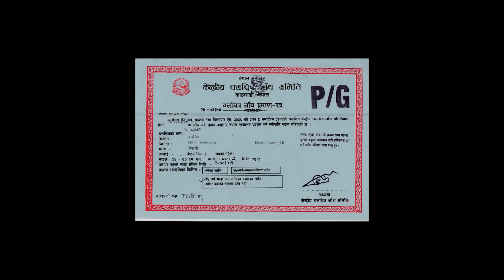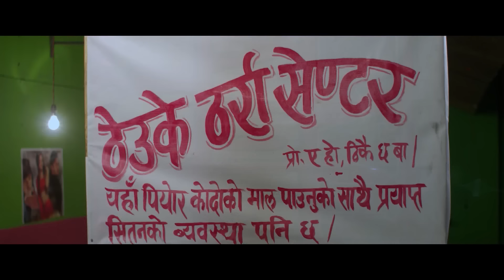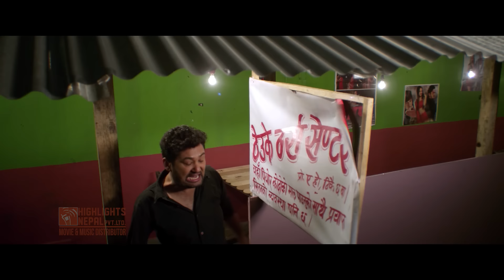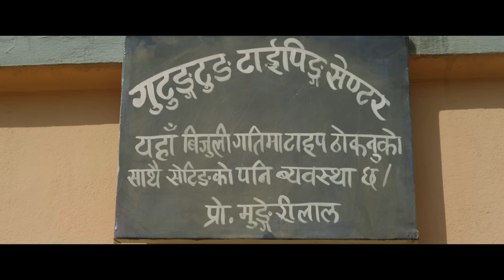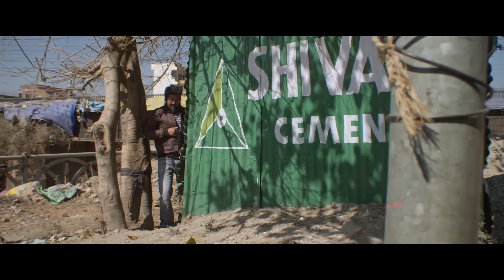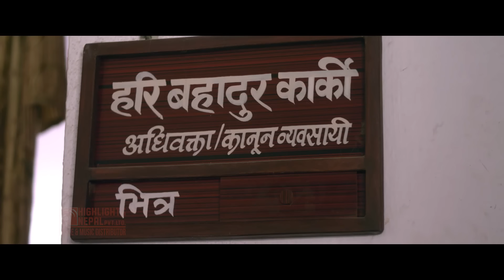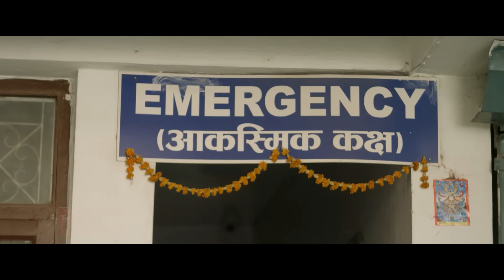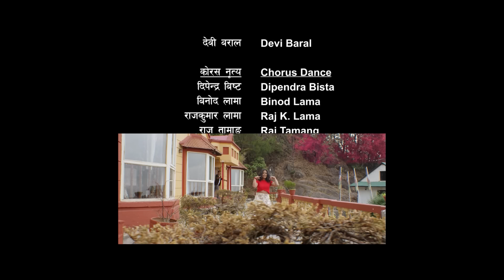Laal Jodee- New Nepali Comedy Full Movie 2017/2074 Ft. Buddhi Tamang, Jyoti Kafle, Rajani KC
Dilasa Creation Presents!
New Nepali Movie LAAL JODEE

Artists: Jyoti Kafle, Rajani KC, Aayushma Karki, Buddhi Tamang, Puran Thapa, Kishwor Bhandari, Govinda Koirala, Jack Shrestha etc.
Writer/Producer/Director: Laxman Subedi
Singers: Rajesh Payal Rai and Manisha Pokharel
Lyrics: Dinesh Subedi